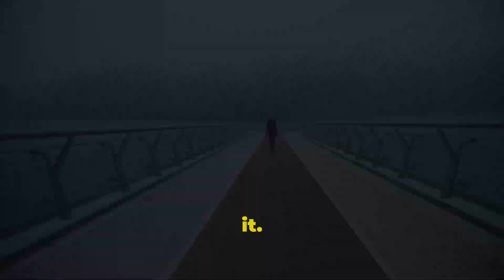Iguazu Falls Mystery: Discover Hidden Treasure!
Nestled on the border between Brazil and Argentina, Iguazu Falls captivates with its breathtaking beauty and raw power. With over 275 individual waterfalls, this natural wonder holds a mystery that beckons adventurers. Join Emma, a travel journalist, as she uncovers legends of lost treasure hidden within the lush rainforest surrounding these majestic falls.

As Emma follows clues etched into rocks and discovers an ancient chest behind Salto Basetti waterfall, she realizes the curse tied to this treasure is real. Her journey reveals not just artifacts but also secrets waiting to be unveiled at Iguazu Falls.